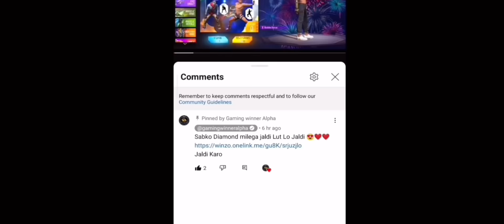New Red Bunny Bundle 1 Spin Trick 😍 - मिल गया | Total Kitna Diamond Lagega | Free Fire New Event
Jaldi Karo